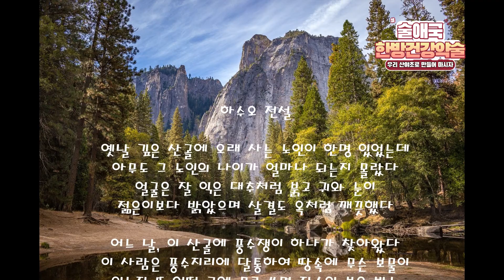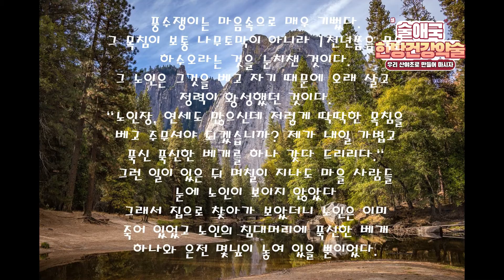하수오 전설,하수오 효능 기적의회춘주로 불리는 이유?/담금주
여자에게도 좋고 부모님 에게도 좋은 하수오 술 입니다
하수오150g 설탕100g 소주1.8L 입니다
간단하쥬?